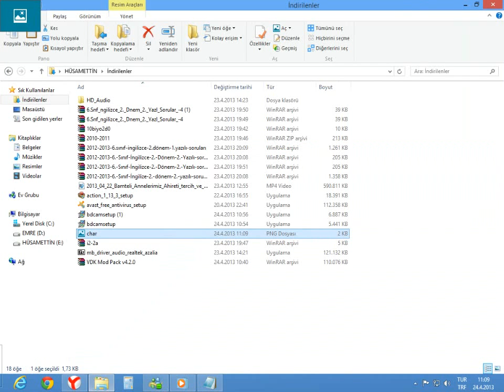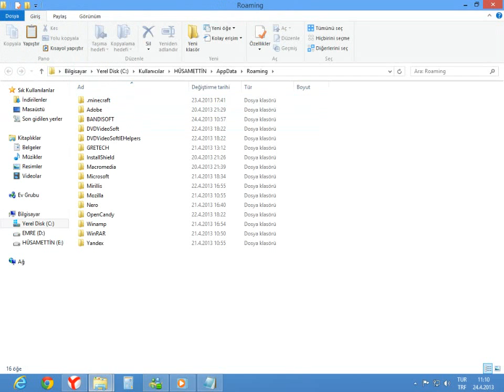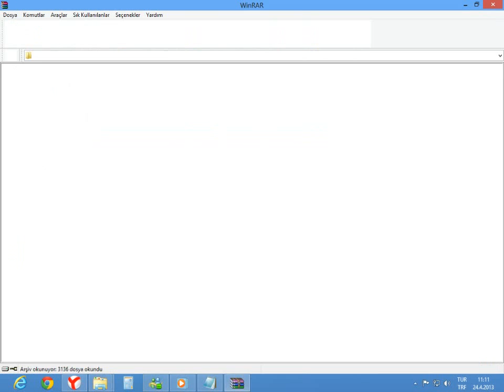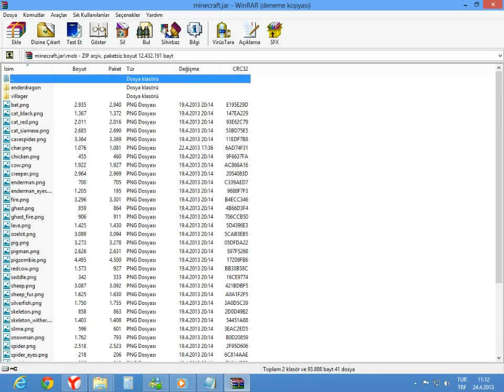Minecraft Skin Yapma Ve Yükleme(NovaSkin)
Eğer kendi skininizi yapamıyorsanız skinsearchtan bir tane skin bulup oyuna onun ismi ile girin.

Not:Bu sadece Kendinizin görebileceği bir skin multiplayerde gözükmesi minecraft.net'e yüklemeniz lazım.